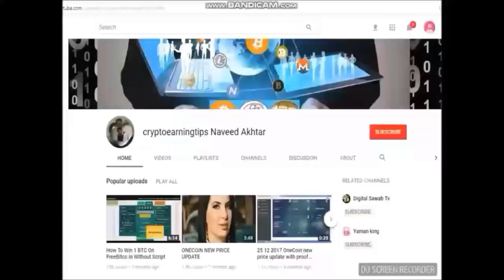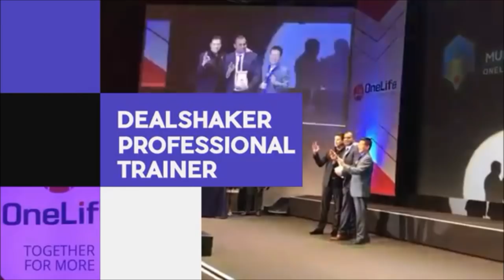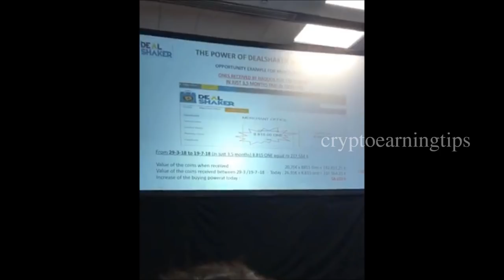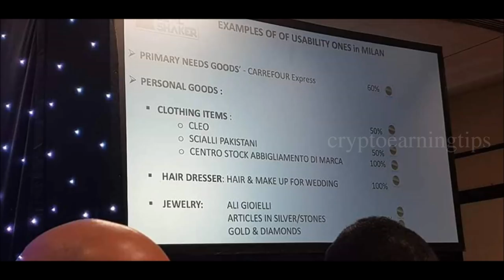Get started with Dealshaker in Birmingham UK Let's show the World who we are!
Get started with Dealshaker in Birmingham UK Dec 16-17 ,2018
DealShaker Expo has been started today in Birmingham UK. Let's show the World who we are!